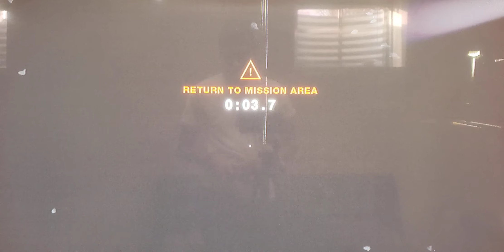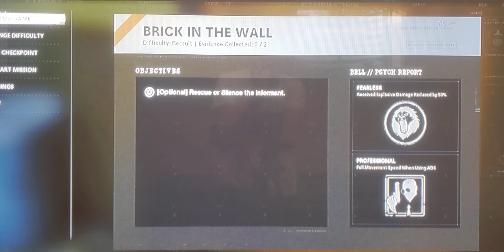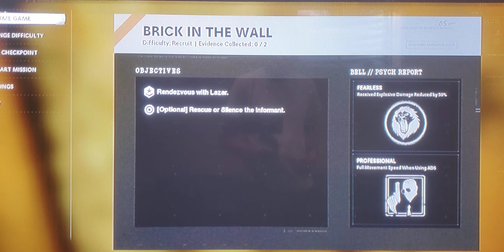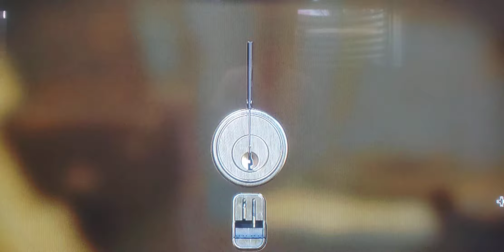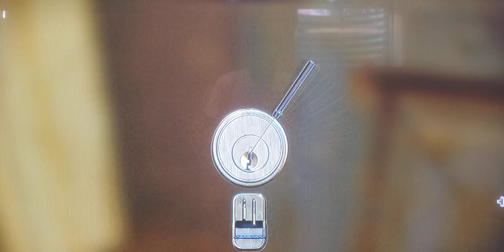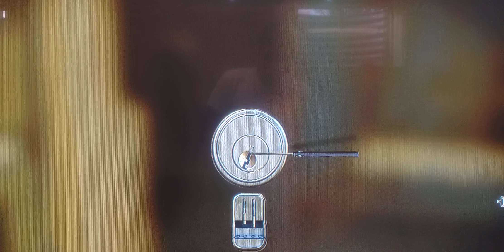call of duty black ops cold war ep|2